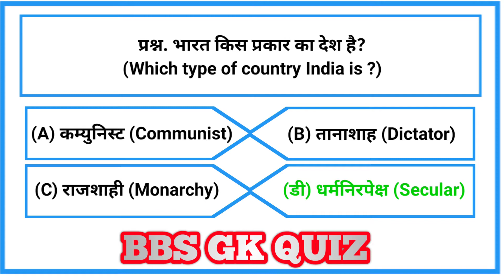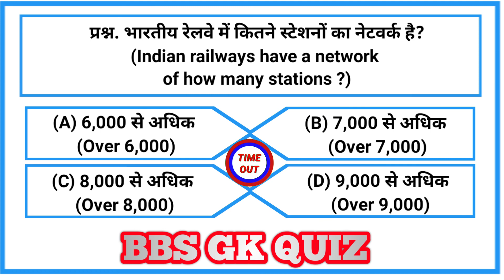CBSE CLASS 10TH EXAM 2022-23 GEOGRAPHY OBJECTIVE QUESTION & ANSWER | BBS GK QUIZ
br gk study video
br gk study video kaise banaye
gk tricks
br gk study jaisa voice kaise  questions and answersbanaye
br gk study channel
gk
gk study
vs gk study
br gk study jaise video banaye sikhe
br gk study jaisa video kaise banaye
gk today
gk track
br study
daily current affairs by crazy gk trick
gk tricks
CBSE CLASS 10TH BOARD EXAM 2022-23
crazy gk trick current affairs
crazy gk tricks current affairs
crazy gk trick monthly current affairs
weekly current affairs by crazy gk trick
gk trick
ssc gk tricks in hindi
up gk crazy gk trick
crazy gk trick up gk
gk in hindi
science crazy gk trick
crazy gk trick science
up question crazy gk trick
tricks
crazy gk tricks reasoning
gk short tricks